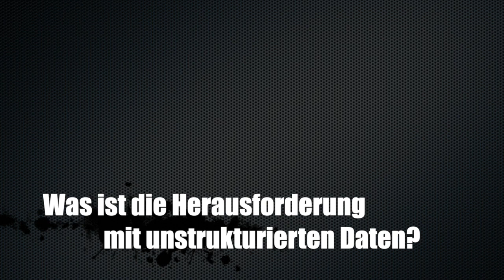Christoph Spitzer, Varonis Systems, über den richtigen Umgang mit unstrukturierten Daten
Gerade in Zeiten zunehmender unstrukturierter Daten kommt dem Datenschutz dieser Datengattung ein ganz besonderes Augenmerk zu. Wie man sich als Unternehmen sicher sein kann, mit den unstrukturierten Daten DSGVO-konform umzugehen, das hat mir Christoph Spitzer von der Firma Varonis in diesem Video erklärt.